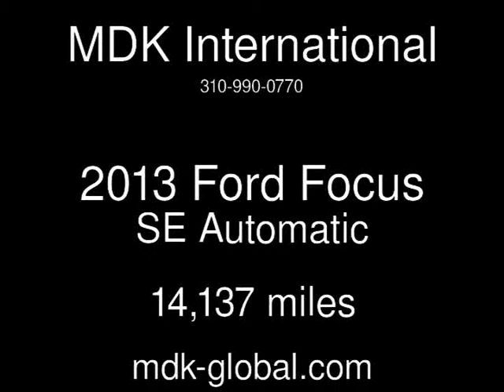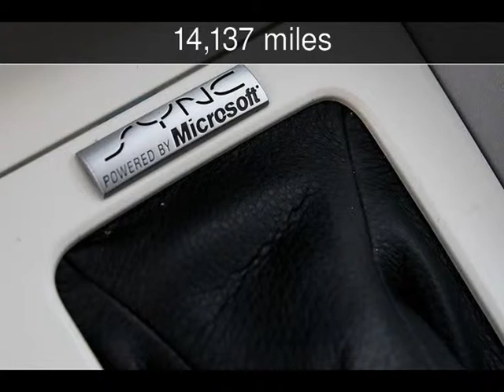2013 Ford Focus SE Used Cars - BURBANK,California - 2014-02-16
See more details about this used car This 2013 Ford Focus SE with 14,137 miles is for sale at MDK International.